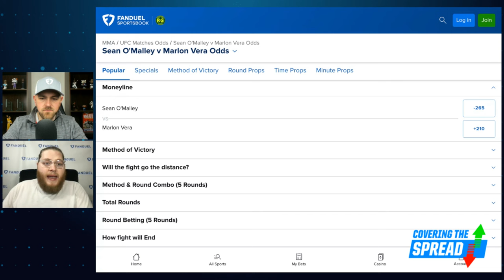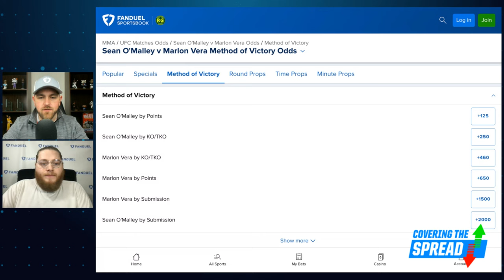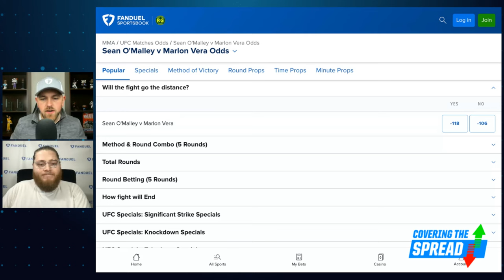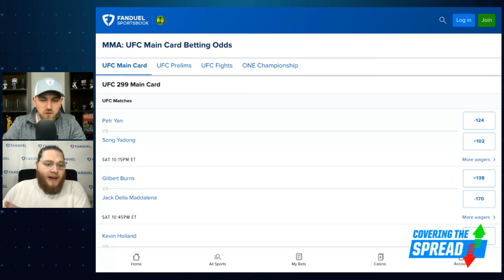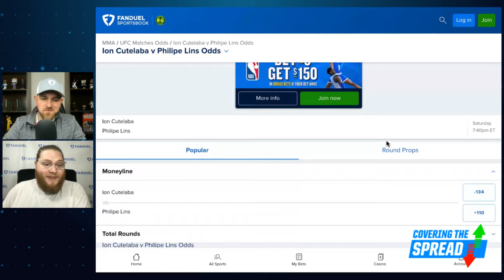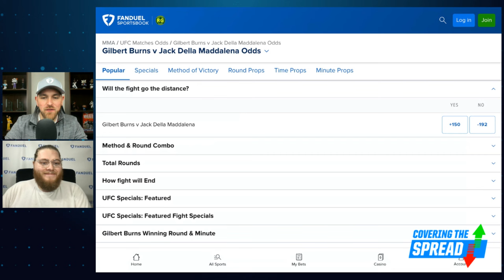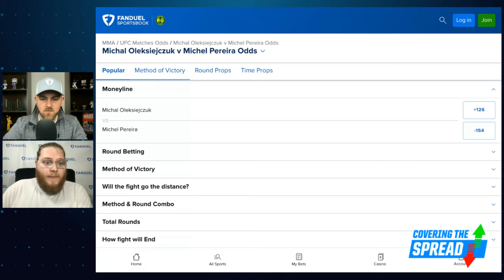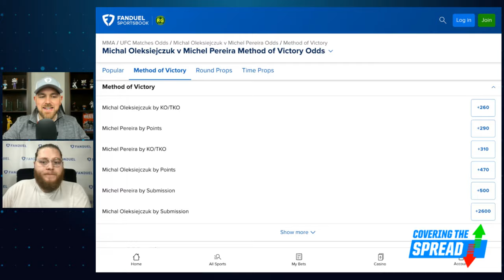UFC 299 Betting Preview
UFC 299 features a loaded card, headlined by Sean O'Malley taking on Chito Vera. Where can we find betting value in that match and the rest of the card at FanDuel Sportsbook? FanDuel Research's Austin Swaim joins Jim Sannes to preview the card, discussing his view of O'Malley vs. Vera, which moneylines he's targeting, and his favorite props of the night.

00:00 INTRO
3:53 UFC 299